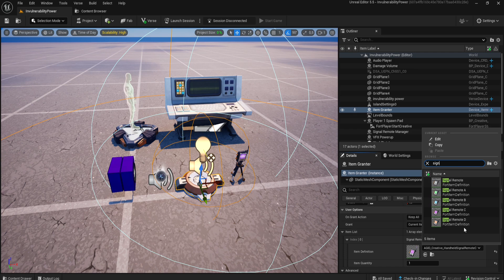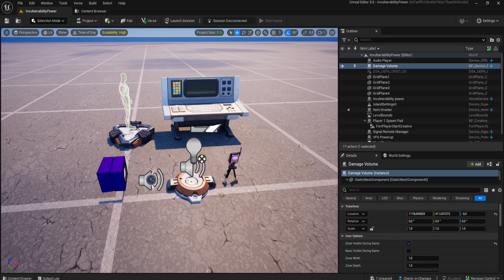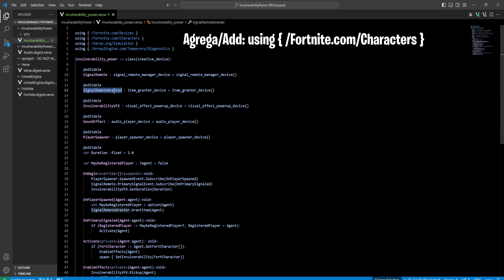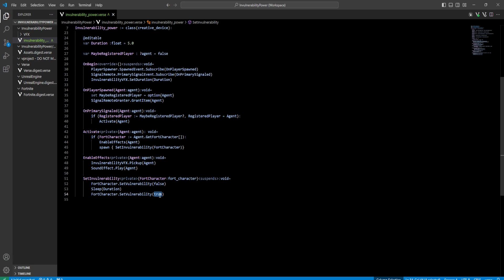Como hacer el poder de invulnerabilidad usando Verse y UEFN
En este tutorial, aprenderás a hacer el poder de invulnerabilidad  usando Verse y UEFN, un poder muy popular en mapas de Box Fight.

Capítulos:
00:00:00 Introducción
00:00:26 Agregar y configurar devices
00:02:22 Verse: invulnerability_power
00:07:32 Prueba y resultado